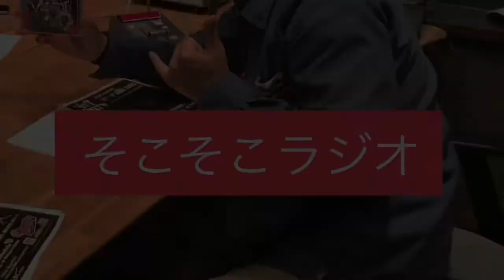"バイクの駐車のそこが…？！" 第308回『そこそこラジオ』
第308回の今回は、『バイクの駐車のそこが…？！』な感じの内容です！